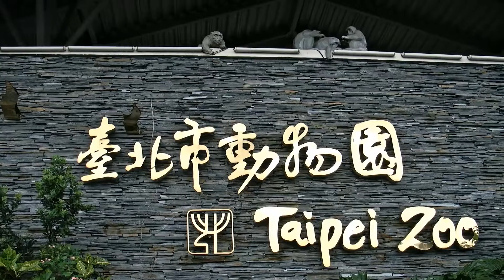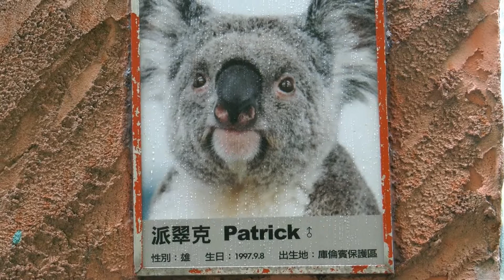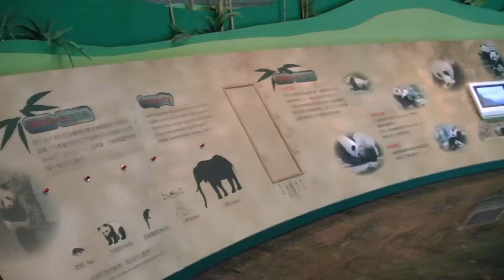逛動物園-1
好幾年沒去台北市立動物園逛，前天上午去了一趟，直到下午四點才回家。雖然是下雨天，時下時停，到處都很潮濕，拍攝起來得要撐傘，很不方便！但是看到一些動物特別
活躍，跳上跳下，完全不受天氣的影響，也受到了這種活潑氣氛的感染，覺得不虛此行
、有趣極了！我足足拍了三四十分鐘的影片，礙於長度，只好將之分成四集，分批上傳
YOUTUBE，與大家分享。